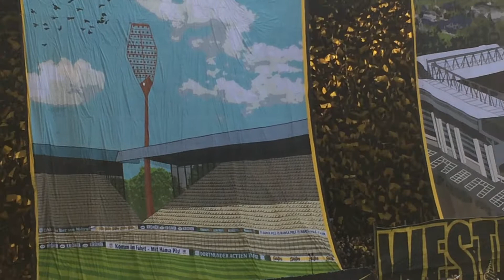BVB vs FC Bayern Gelbe Wand